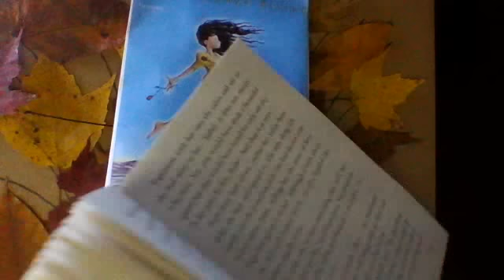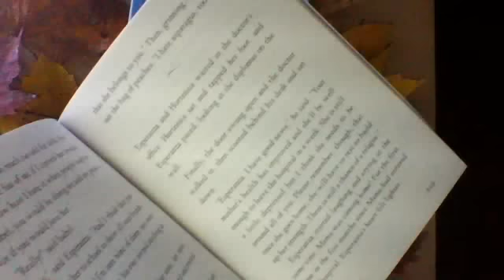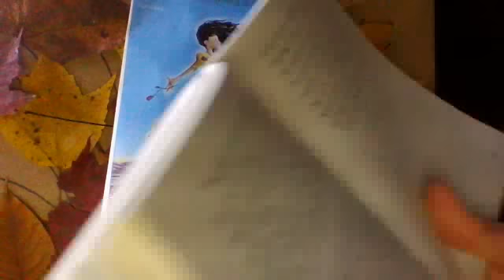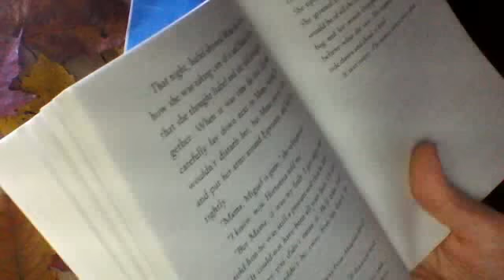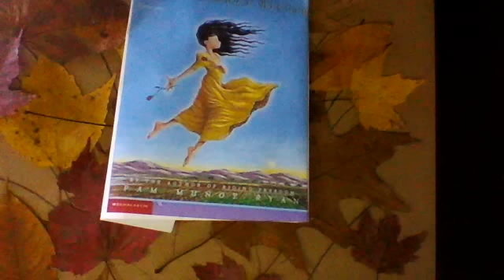BPIS Esperanza Chapter 13, Part 2: p. 225-233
This is the second part of chapter 13 (Peaches).